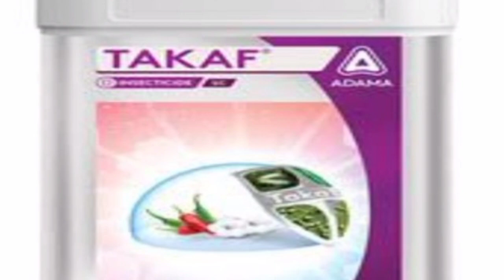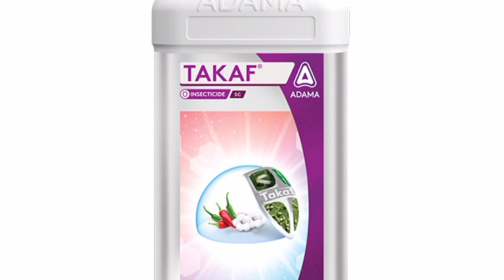Takaf Insecticide। Adama takaf। diafenthluron+ Bifenthrin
takaf insecticide
adama takaf
takaf kitnasak
takaf